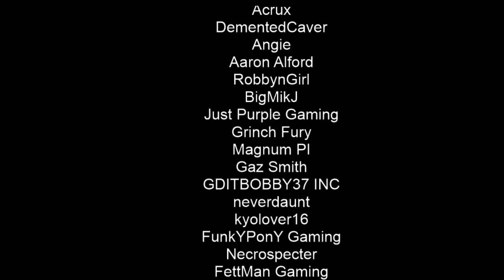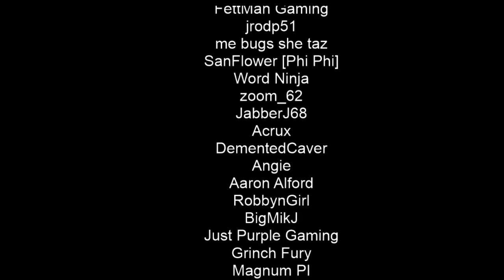The ONI Returns | Dead by Daylight | GameEdged's Livestream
Just chillin with other EdgeHeads havin fun... Big shout out to GameEdged for bringing us all together.